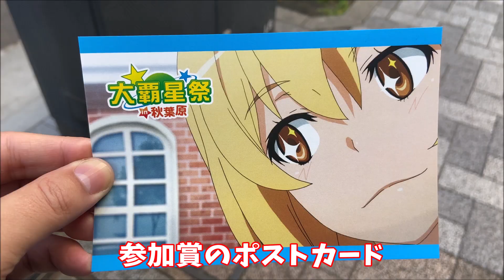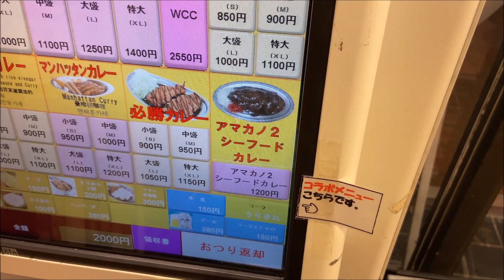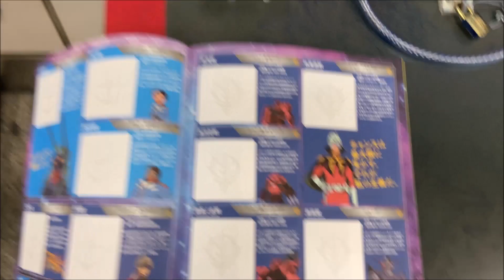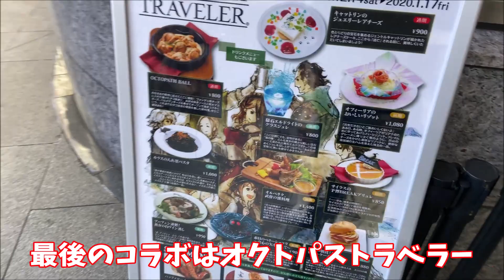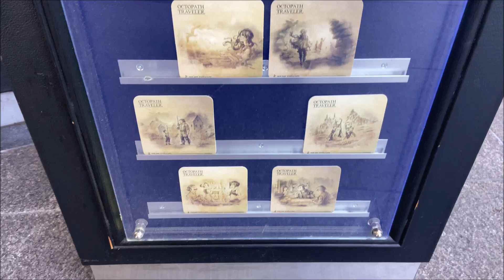仕事始め神田明神/超電磁砲T・大覇星祭/アマカノ2×ゴーゴーカレー/さくしゃ2展/窓辺ななみ卒業間近/スクエニカフェ閉店間近【週刊秋葉原ニュース 2020年1月10日号】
ほぼ毎週金曜に投稿する週刊秋葉原ニュースの再生リストはこちら

Twitterをやってるので、感想などいただければ！